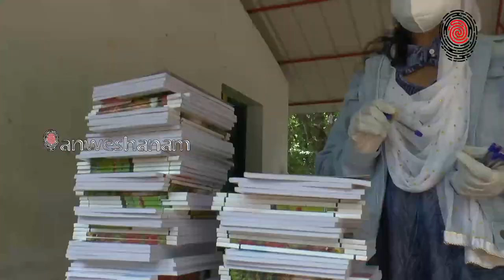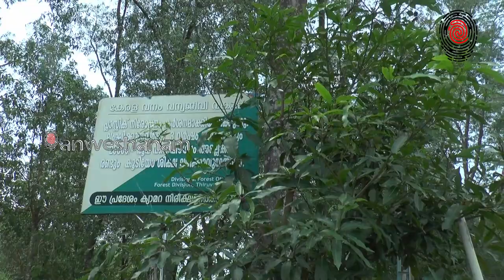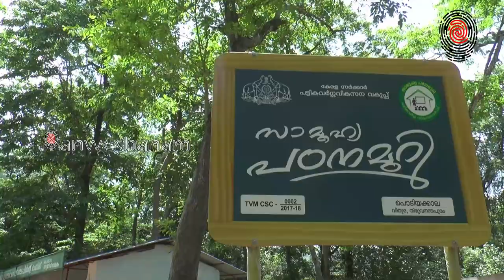ആദിവാസികൾക്ക് സാന്ത്വനമായി മുകേഷ് ഫാൻസും കൂട്ടായ്മ്മയും Mukesh fans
ആദിവാസികൾക്ക് സാന്ത്വനമായി മുകേഷ് ഫാൻസും കൂട്ടായ്മ്മയും Mukesh fans and community to comfort the adivasis